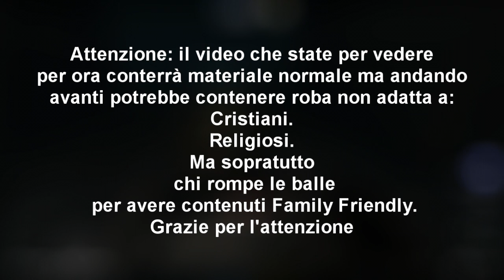COUNTER STRIKE MA OGNI BESTEMMIA UN SUONO A CASO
Benvenuti in un nuovo video, questa volta insieme a Carbonara andiamo su Csgo, solo che sono successe cose strane e non molto family friendly